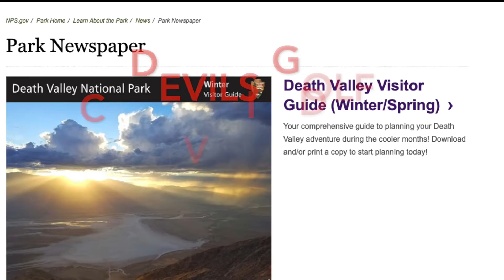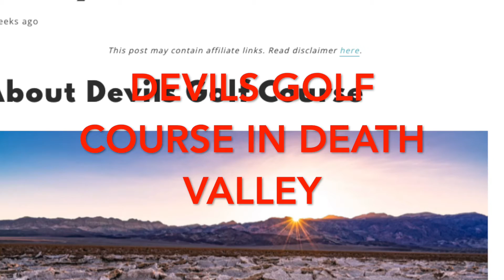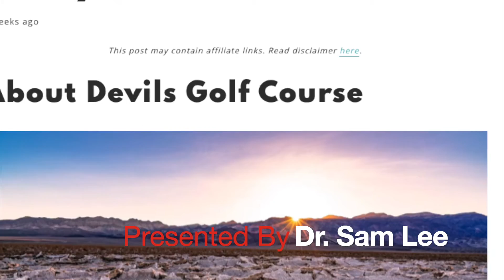58. Devils Golf Course - Only the devil could play golf here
Devils Golf Course Landscape, Inyo, California, "Only the devil could play golf here."

An immense area of rock salt eroded by wind and rain into jagged spires. So incredibly serrated that "only the devil could play golf on such rough links." Listen carefully and you'll hear sounds like tiny pops and pings -- the sound is literally billions of tiny salt crystals bursting apart as they expand and contract in the heat.

“DEVIL’S GOLF COURSE” WAS ONLY a joke, but the name stuck.

Of all the areas of Death Valley National Park, this one definitely looks the most hellish. Once covered by a lake, the water evaporated some 2,000 years ago, leaving behind a 1,000 foot-layer of salt and minerals. Part of an extensive salt pan, the Devil’s Golf Course was created over many years as water occasionally rises up through the salt bed and reshapes the formations. When the water evaporates in the blazing heat, the large infernal stalagmites and spiky mounds are what get left behind. The ground is so full of pointy salt spikes–some as tall as two feet high–that it can be difficult to walk, much less play golf.

This of course is the joke, and an old one at that. A 1934 National Park Service guidebook to Death Valley said, “only the devil could play golf” on this surface, and the name stuck. Of course the joke may not be as funny to golfers who occasionally drive out to the area to play golf, confusing it with the real golf course in nearby Furnace Creek.

The Devil's Golf Course is a large salt pan on the floor of Death Valley, located in the Mojave Desert within Death Valley National Park, in eastern California. Although its exact boundaries are poorly defined, it extends from the vicinity of the Ashford Mill site to the Salt Creek Hills, a distance of about 40 miles. The salt pan is essentially a gigantic, dried up bed of a lake that once covered the valley to a depth of 30 feet. Some 2,000 to 4,000 years ago the lake dried up leaving behind dissolved minerals which, over thousands of years, were sculpted by weathering processes into fantastic shapes. The salt pan is so incredibly serrated that the 1934 National Park Service guide book to Death Valley National Monument stated that "only the devil could play golf" on its surface. Shortly after, the salt pan came to be known as the Devil's Golf Course.

About 150,000 years ago the present day salt pan was the site of a large, deep lake caused by snow and melting glaciers as far away as the Sierra Nevada. Known as Lake Manly, this body of water reached depths of 600 feet. During this period the majority of the salts that comprise these formation entered the area. At the close of the last Ice Age (about 10,000 years ago) climate change initiated a period of evaporation drying up this lake. Then for a brief period during the Holocene (2,000 to 4,000 years ago) the climate was again much wetter and another shallow lake formed primarily from snow melt in the surrounding mountains and the drainage of the Amargosa River. This time the salt pan flooded to a depth of about 30 feet.

The climate warmed again, rainfall declined, and the shallow lakes began to dry up. As water evaporated, minerals dissolved in the lake became increasingly concentrated eventually leaving a thick salty pool on the lowest parts of Death Valley's floor.

While the saltpan at Badwater periodically floods, then dries, Devil's Golf Course lies in a part of the Death Valley salt pan that is several feet above flood level. Without the smoothing effects of flood waters, the silty salt at Devil's Golf Course grows into fantastic, intricately detailed pinnacles. The pinnacles form when salty water rises up from underlying muds. Capillary action draws the water upward where it quickly evaporates, leaving a salty residue behind. The pinnacles grow very slowly, perhaps as little as an inch in 35 years. Wind and rain continually sculpt the salty spires into fascinating shapes.